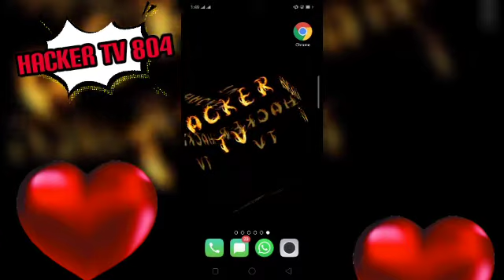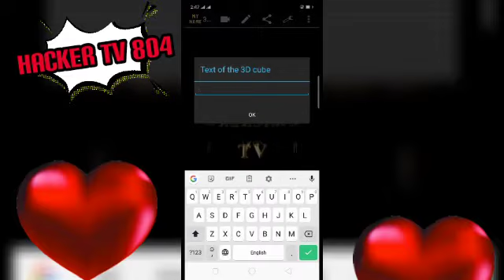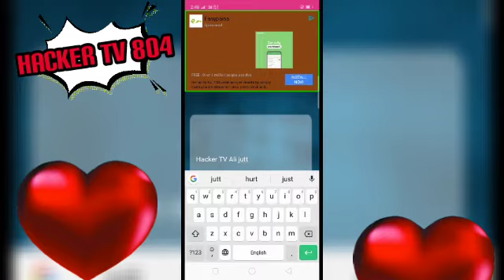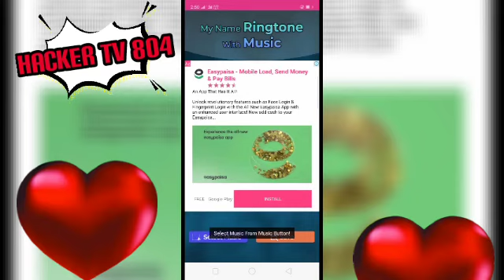How To make your own name Amazing ringtone & 3D wallpaper on Android phone | Hacker TV